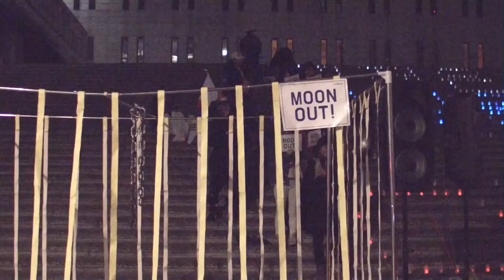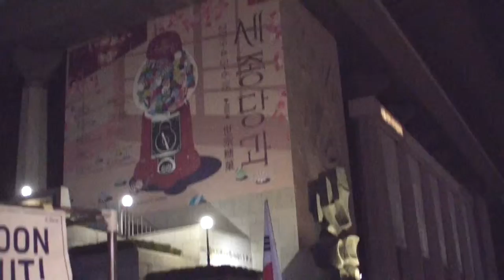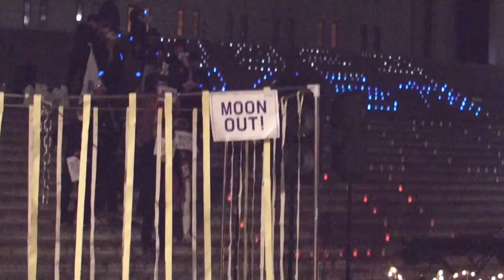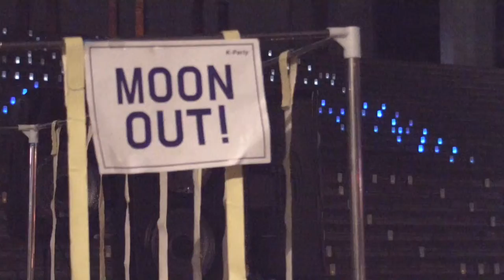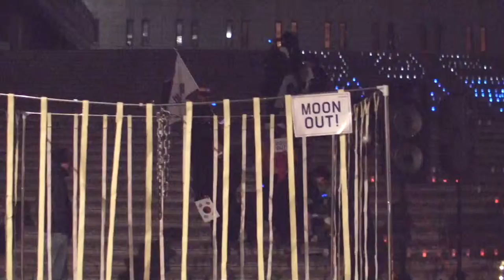K-PARTY(이용원 대표) 세종문화회관 계단 앞에서 -지역에서 세계로, 안동데일리TV